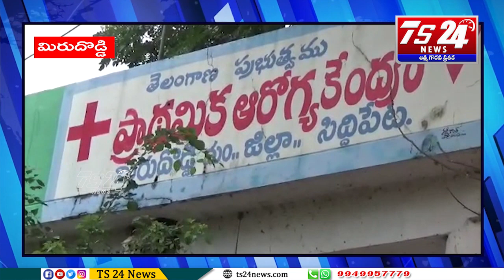టీకాలు ప్రభుత్వ ఆదేశాల మేరకు ఇవ్వడం జరుగుతుందన్నారు భూంపల్లి వైద్యాధికారి మల్లికార్జున్|TS24 News